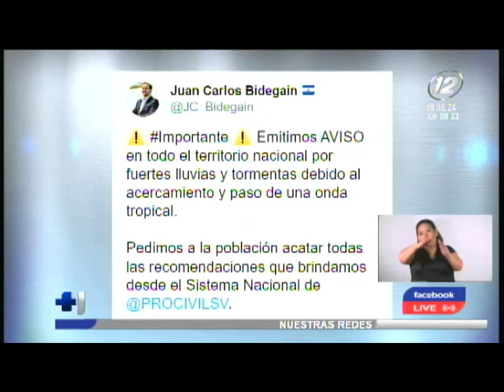Protección Civil emitió aviso por lluvias y tormentas en El Salvador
El fenómeno se debe al acercamiento y paso de una onda tropical por el territorio salvadoreño.